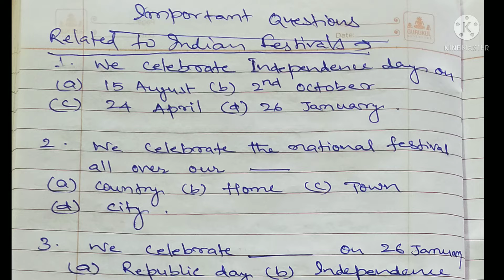evs our festivals | grade 1 | grade 2 | grade 3 | class 1 evs chapter oue festival | Indian festival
evs our festivals | gradr 1 | grade 2 | grade 3 | class 1 evs chapter oue festival | Indian festival

About this video- - इस video मे बताया शब्द और उनके अर्थ, hindi me bhi aur english me bhi . Thanks..